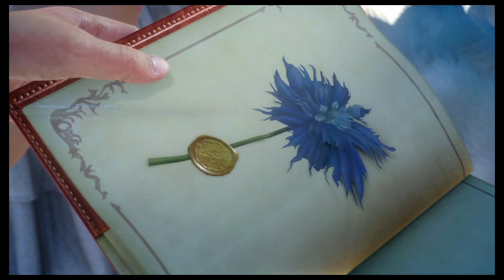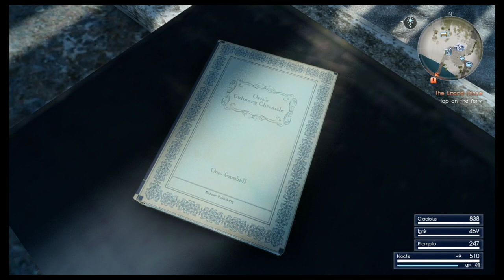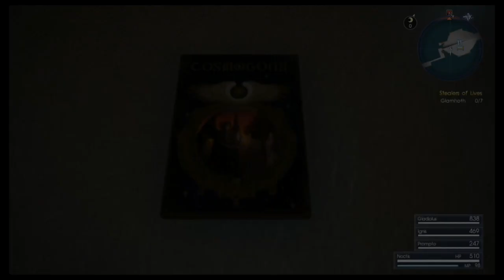Let's Walkthrough Final Fantasy XV Part 2 - Departure 2/2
In this episode:
Main Quests:
The Errand Prince
A Gentleman's Agreement
Ill Tidings

Side Quests:
0:31:00 Scraps of Mystery V
0:55:00 Scraps of Mystery I
1:00:00 Gone Hunting
1:45:00 Kitty Catering

Hunts:
0:24:00 The Hunter-Slaying Herd
0:36:00 Squash the Squirmies
0:53:00 Mineside Mischief Makers
2:01:00 Peace to the Beach
2:07:00 The Gourmands of Vannath
2:23:00 Stealers of Lives

Weapons:
2:52:00 Drain Lance

Accessories:
0:22:00 Green Choker
0:49:00 Star Pendant
0:58:00 Titanium Bangle
1:52:00 Amulet
2:05:00 Fencer's Anklet
2:36:00 Garnet Bracelet

Meals:
0:10:00 Kenny's Fries

Recipes:
0:05:00 Classic Tomato & Egg Stir-Fry
0:10:00 Dish and Chips
1:06:00 Fishsticks on Sticks
1:08:00 Battered Barramundi
1:10:00 Multi-Meat Sandwich
1:25:00 Grilled Wild Trevally

Fishes:
1:25:00 Giant Trevally
1:28:00 Galdin Trevally
1:30:00 Glowing Barrelfish
2:18:00 Reef Trevally

Bestiary:
0:24:00 Magnanir
0:36:00 Flan
0:53:00 Goblin
2:01:00 Rubyshears
2:06:00 Stoneshears
2:07:00 Sparkshears
2:23:00 Glamhoth
2:48:00 Imperial Rifleman
2:49:00 Imperial Sniper
2:52:00 Magitek Axeman

Datalog – Cosmogony
1:39:00 The Hexatheon

Datalog – Almanac
1:41:00 Angelgard
2:33:00 Galdin Quay

Datalog – Chronicles
1:06:00 Entry 4